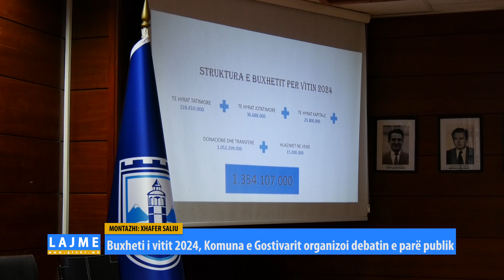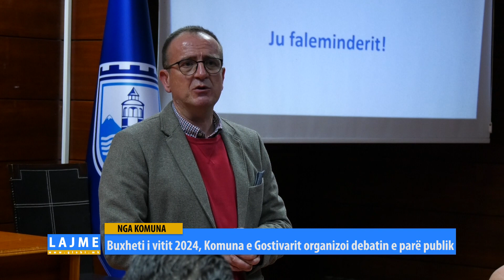Buxheti i vitit 2024, Komuna e Gostivarit organizoi debatin e parë publik